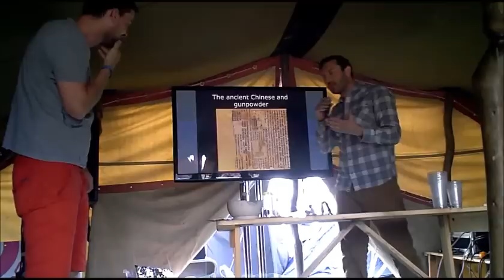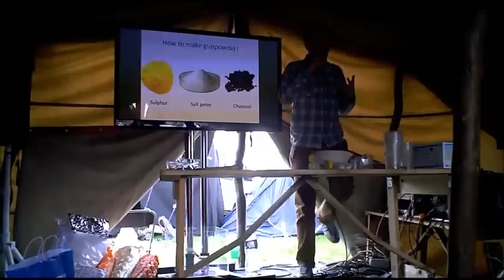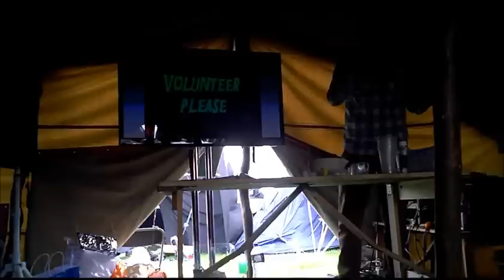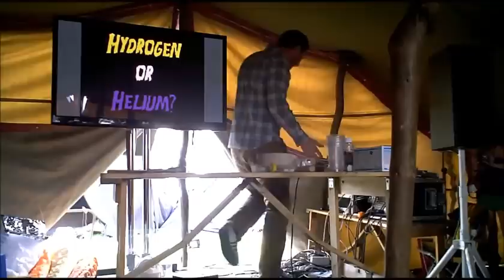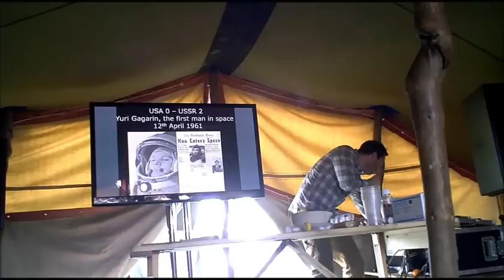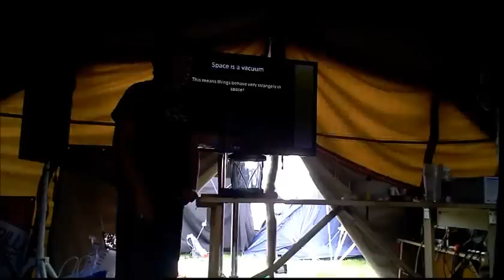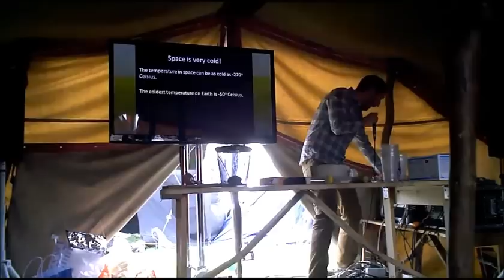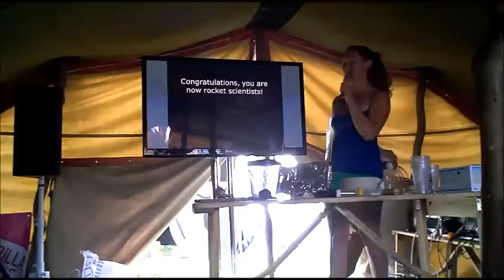Shambala rocket science talk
Simon Foster teams up with Guerilla science at the Shambala Festival 2012 to give a hands on demo talk about rocket science. From the early Chinese gunpowder rockets all the way through to futuristic ion drives, Simon gives you a glimpse into the world of the rocket scientist.